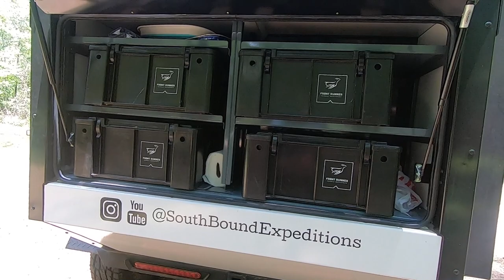I Bought A Off Grid Trailers Expedition 2 0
This is a quick walk around of my new Off Grid Trailers Expedition 2.0